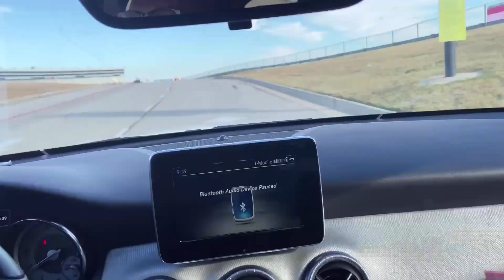CLASS OF 2020| MY 2020 GRADUATION VLOG | TWU| GRADUATION DURING COVID| DRIVE-THRU GRAD|GRWM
AS covid took over the world , times has changed here is my 2020 drive thru graduation! ENJOY